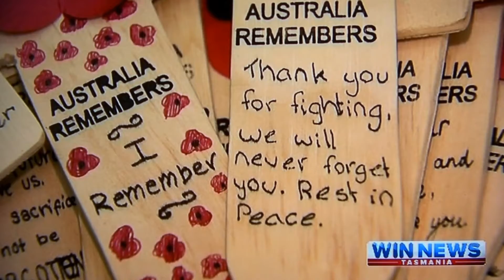Remembrance Day, Mud Corner Cemetery Commemorative Cross Project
A short news clip from the media release for the Sons of the British Empire Commemorative Cross Project for Remembrance Day 2012 at Mud Corner Cemetery in Belgium.